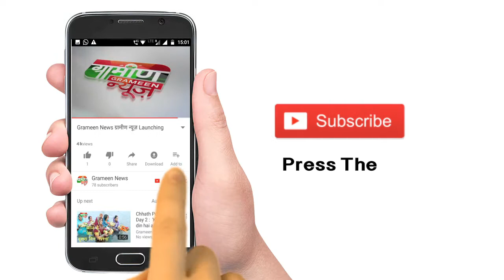Google Trends में नंबर वन Yogi Adityanath - साढ़े तीन साल की छात्रा से बस में ड्राइवर ने किया रेप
1. गूगल ट्रेंड में नंबर वन योगी आदित्यनाथ

2. शनिवार को मुज़फ्फरनगर दौरे पर रहें केशव प्रसाद मौर्य

3. बदायूं में पटाखा फैक्ट्री में विस्फोट

4. साढ़े तीन साल की छात्रा से बस में ड्राइवर ने किया रेप

5. ट्रक ने बाइक सवारों को कुचला